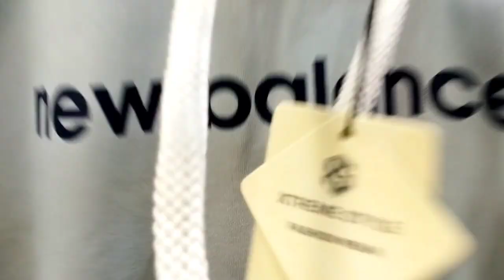Sarojini Nagar Market Delhi 2022😱| Boys Latest Winter Collection ₹250 से शुरूआत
SO GUYS IN THIS VLOG I am going to show to guys the one of the famous market of delhi Sarojini Nagar Market and explore the latest winter collection 2022 For boys